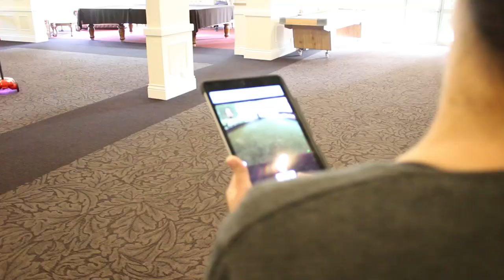Courtlands Robot Video